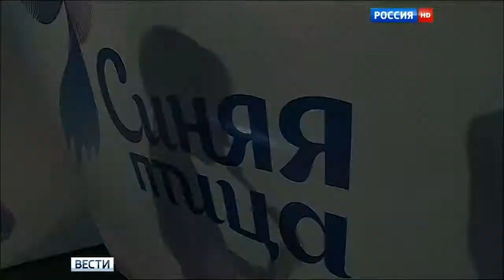'Bluebird' - Moscow 2015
TV coverage of the children's talent contest 'Bluebird', including an interview with one of the judges, Andrey Merkuriev of The Bolshoi.